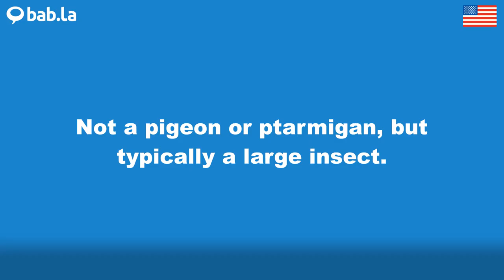PTARMIGAN pronunciation | Improve your language with bab.la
Improve your spoken English by listening to PTARMIGAN pronounced by different speakers – and in example sentences too. Learn and love languages with bab.la.